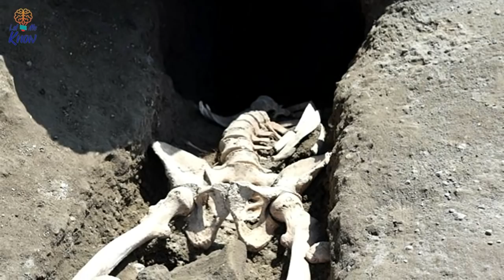This Man Was Killed As He Fled Pompeii – And The Cause Of Death Was Even More Brutal Than It Looks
Almost 2,000 years ago, this man ran for his life as a volcanic eruption destroyed his city. Now, archaeologists have discovered his mangled remains. But it wasn’t lava from Mount Vesuvius that killed this unfortunate resident of the Italian town of Pompeii. And now experts have unraveled his terrifying last moments. The story began in…

►Image credits:
Image: Heinz-Josef Lücking
Image: Lancevortex
Image: Facebook/Pompeii – Parco Archeologico